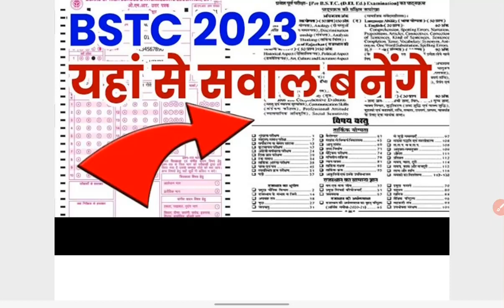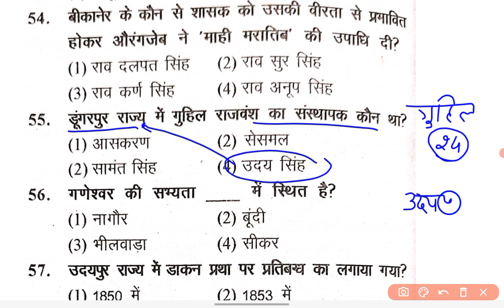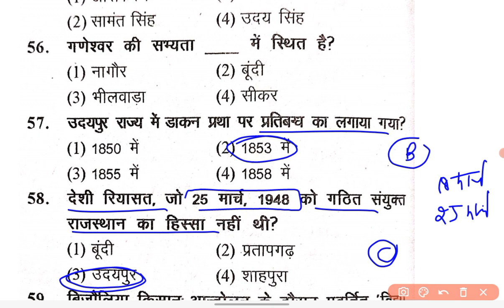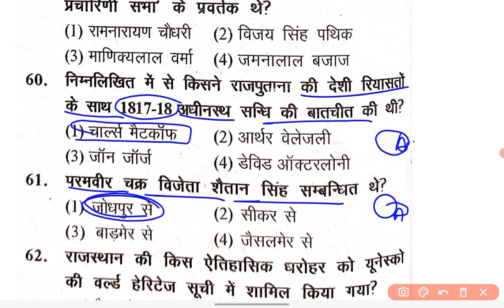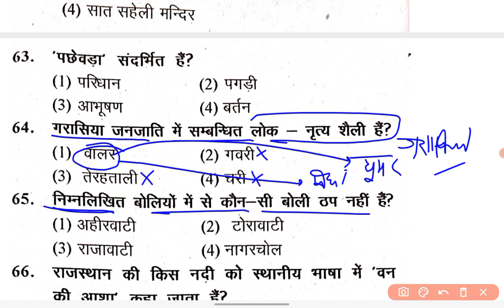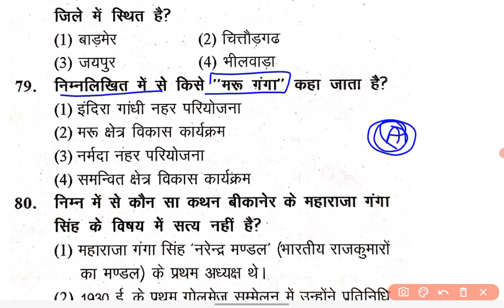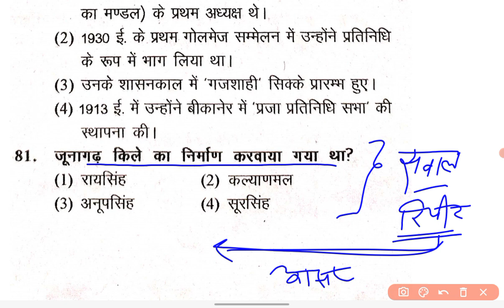Bstc मॉडल पेपर 2023 - BSTC Model paper 2023